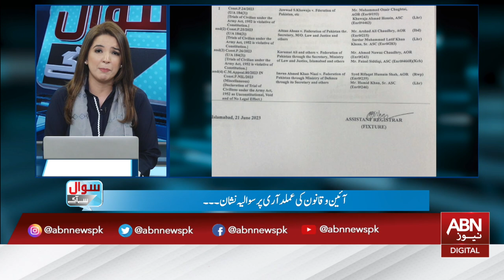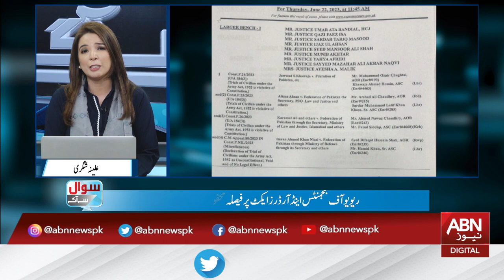Sawal Se Aagey | Alina Shigri | 21 June 2023 | ABN News